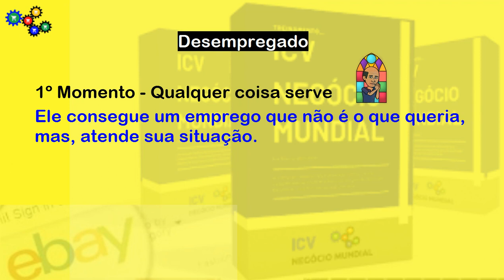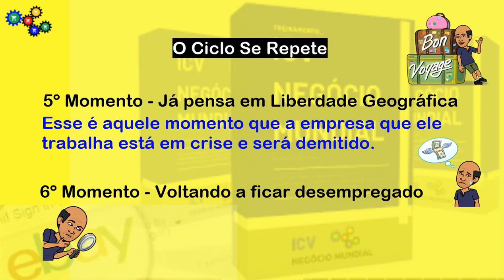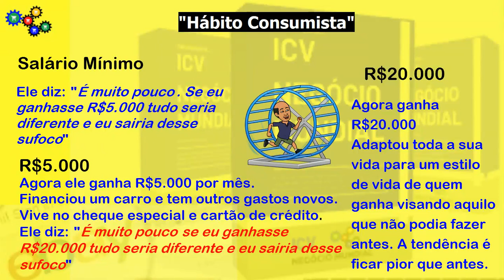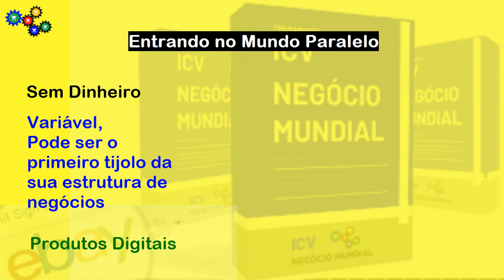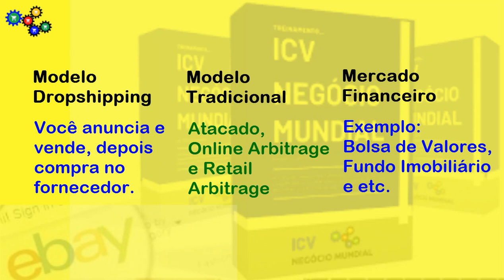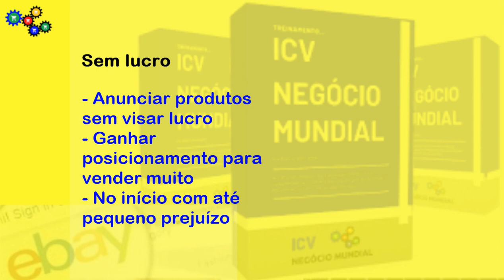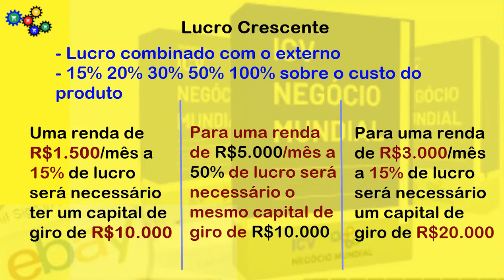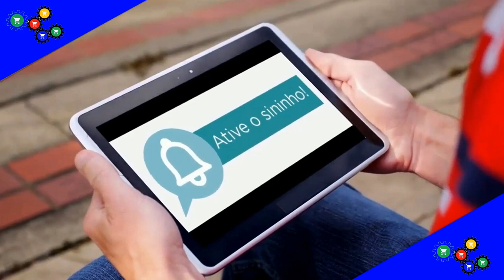Mindset | Como Entrar no Mundo Paralelo Das Vendas Online | ICV Negocio Mundial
❤️❤️ Para tentar uma Vaga no treinamento ICV Negócio Mundial, Acesse e Aprenda Gratuitamente a vender em mais de 10 países e lucrar em várias moedas.

❤️Aprenda como você poderá iniciar seu negócio pela internet com os pés no chão.

* ATENÇÃO!
Os métodos que mostramos em nossos videos, são métodos que funcionam conosco a muito tempo! Não são métodos de Grana Fácil, Piramides, Multinível ou qualquer outra forma que seja irregular.
Pra que se alcance resultados, se faz necessário empenho, dedicação e por em ação o que mostramos nos videos.